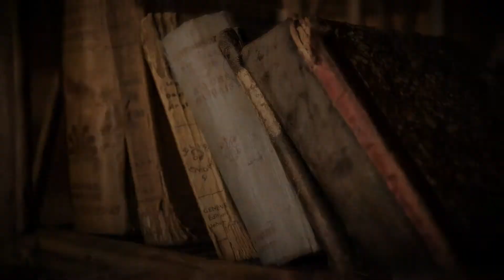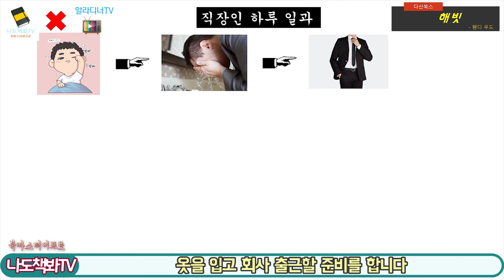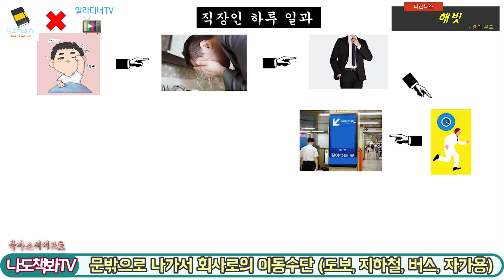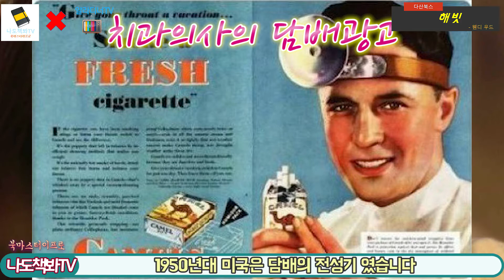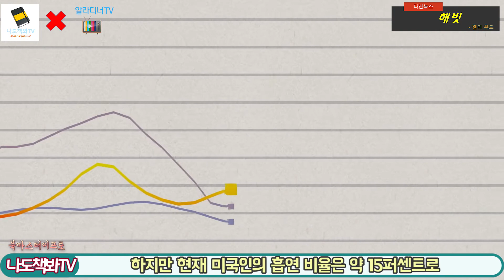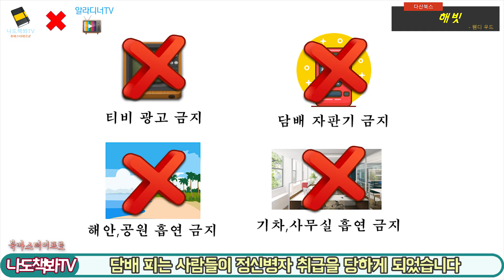[kkariboy42] [북마스터이프로] 해빗-내 안의 충동을 이겨내는 습관 설계의 법칙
해빗-내 안의 충동을 이겨내는 습관 설계의 법칙 / 웬디우드 / 다산북스 / 2019년
이 책은 올해 최고의 책 중에 하나가 될꺼라는 확신이 강하게 듭니다.
이 책을 읽는 내내 놀라웠고, 책의 저자인 웬디우드가 존경스러웠습니다.내용은 제목처럼 Habit 습관 입니다.우리가 일반적으로 하는 습관에 대한 고정관념(?) 들을 정면으로 반박합니다.그것도 말 뿐만이 아니라 실험과 연구를 통해서 아주 설득력있게 이야기가 전개됩나다.저자인 웬디우드는 인간 행동 전문가이자 현존하는 심리학자중 가장 많은 인간 행동을 관찰하고 탐구한 과학자로 손꼽힙니다.
사실 이 책은 “그릿” 과 “넛지” 와 비교하여 읽는 다면 더 흥미로울 것 같아보이지만 이프로가 아직 저 책을 읽지 못한 관계로…..이 책의 구성은 총 3부로 나누어 집니다,1부에서는 우리의 인내심이 금방 사그러지는 이유에 대해 알아보고 2부는 습관이 뿌리내리는 방법, 마지막 3부는 개인이 습관이 사회를 어떻게 바꿀 수 있는 지에 대해 말하는 것으로 구성되어 있습니다.책에서 가장 놀라운 부분은 1부의 내용이며, 우리가 꼭 알아야할 부분은 2부의 내용입니다.이 책을 꿰뚫는 키워드는 자신의 상황을 바꿔 습관을 만들어라 일 것입니다.
대부분의 사람들은 습관을 만들려면 의지력이 강해야 한다고들 합니다.하지만 이 책은 의지력으로 습관을 만들기는 대단히 어렵다고 합니다.시작은 절대 반이 아닙니다. 시작은 시작입니다. 시작과 지속은 전혀 다른 개념입니다. 일단 해보는 것만으로는 아무것도 바뀌지 않습니다.무엇인가를 지속하여 습관으로 만들게 하려면 비의식적 자아가 개입하여야 합니다.가만히 생각해보면 우리가 늘 하는 행동에서 무엇인가를 의식한 적이 있나요?시작할 때는 의식적 자아가 개입하지만 지속은 비의식적 자아에 의해 유지됩니다.
이렇듯 습관 (비의식적자아가 개입하기 위해서는)을 만들기 위해서는 단지 의지력 (의식적 자아)만으로는 힘들다는 것이 이 책의 주장입니다.그래서 습관은 주위 상황을 변화시켜 의식적 자아가 개입할 부분을 배제시키는 대서 시작되어야 한다고 합니다.아침에 일어나서 책 읽는 습관을 만들고 싶다면 아침에 일어나서 맨 처음 보이는 것이 책이 될 수 있도록, 다른 것은 안보이도록 만들면 됩니다.의지력은 소모 됩니다. 하지만 비의식적 자아는 비용이 들지 않습니다.실제로 성공한 사람들을 보면 자제력과 의지력이 강할까요?이 책의 저자는 그렇지 않다고 합니다.그들은 습관을 잘 만들어 놓았기 대문에 자제력, 의지력 자체를 생각하지 않는다고 합니다.
그냥 하는 일상인 것입니다.이 책의 세부적인 내용에 대해서는 이 글에 다 표현 할 수 없습니다. 그래서 꼭 이 책을 읽어보시기를 추천합니다.저 또한 기회가 되려면 영상으로 이 책에 대해 리뷰하는 시간을 갖도록 하겠습니다.앞에서도 이야기 하였지만 이 책은 정말 대단합니다.앞으로 몇 년간은 습관에 대해 이 책 넘어설 내용의 책이 나오지 않을까도 조심스럽게 생각해 봄니다.습관을 만들고 습관에 대해 알고 싶은 사람이라면 누구든지 이 책의 타겟이 될 것입니다.다산 북스에서 출판한 해빗은 온라인, 오프라인 서점 어디에서도 쉽게 찾을 수 있습니다